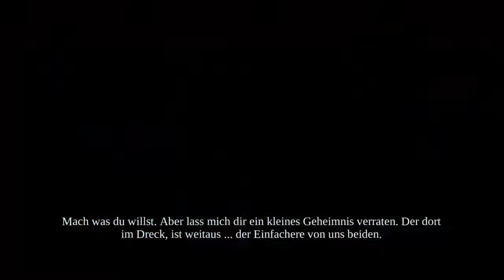Let's Play Darksiders german][HD] part 10 das Duell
Hi Leute neuer Part ich hoffe er gefällt euch und wenn ja lasst doch nen Abo da wenn nicht dann nicht